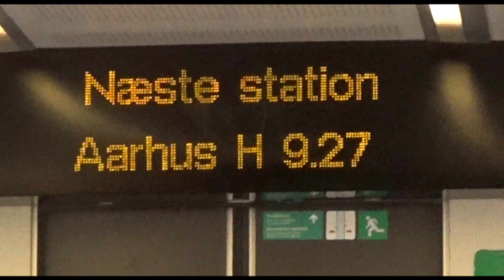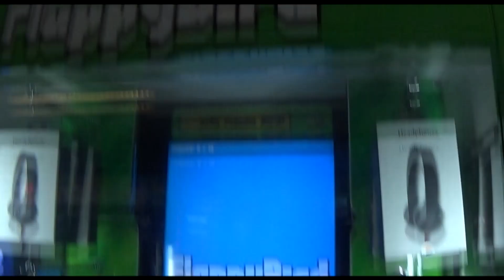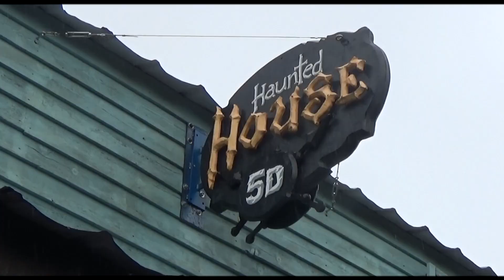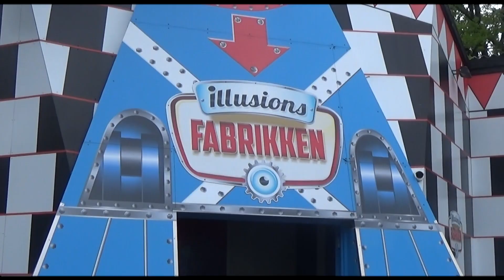En Tur Til Tivoli Friheden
BESKRIVELSE: I denne serie af vlogs kan i følge med i hva Lise og Christian fortager sig i daligdagen! I dag har Lise (mrs L.A.) og Christian (Lordthechristian) fra ourcrazyworld og R&C været på en tur til Tivoli Friheden, for at skabe en ny sjov og underholdende dansk youtube video for jer! Det blev selvfølgelig gjort til en vlog, som vi håber vil vise vores kærlige side og hvor fantastisk og sødt et kæreste par vi er. Vi fik prøvet Tyfonen, kørt i pariserhjul og spillet inde i 5D Cinematic biografen! Lad kærligheden vise sig i vores forhold og lad den skøre vlog begynde!

Frederiksberg, 1879

NOTE: Husk, at slå opdateringer til for, at være opdatereret!